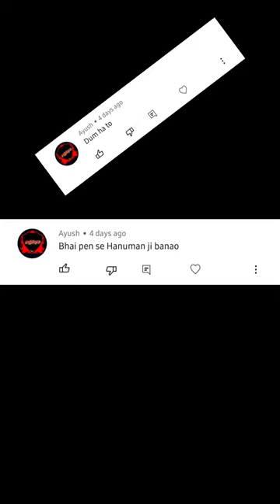drawing Lord Hanuman with Ball Pen#shorts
Drawing HANUMAN JI with Pen